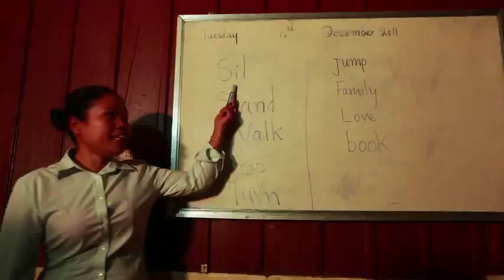Loy 9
Loy 9 khmer song